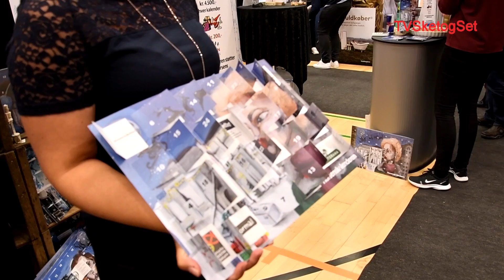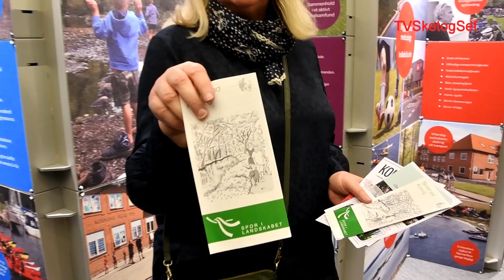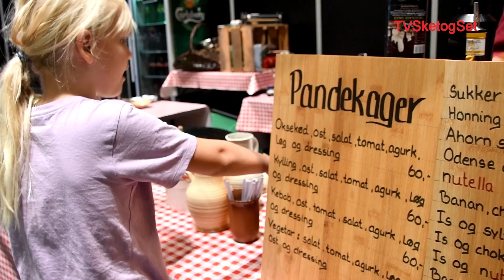Bolig & Livsstilsmesse i Horsens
Bolig & Livsstilsmesse
FORUM HORSENS
Afholdt 9. og 10. november 2019
85 udstillere fyldte FORUM HORSENS
Mange hundrede kiggede forbi de to messedage.